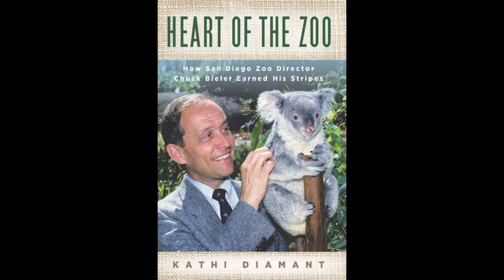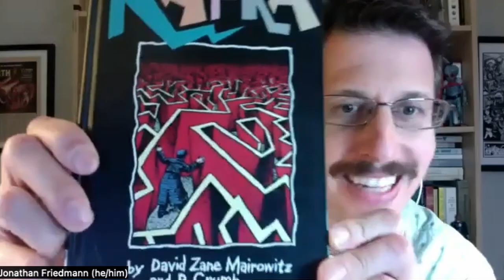Ep. 32: Kafka and Popular Culture – with author Kathi Diamant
Kathi Diamant is a broadcaster, author, professor, and director of the Kafka Project at San Diego State University. Her book, Kafka's Last Love: The Mystery of Dora Diamant, has been translated into several languages. More recently, she authored Heart of the Zoo: How San Diego Zoo Director Chuck Bieler Earned His Stripes.

Co-hosts: Jonathan Friedmann & Joey Angel-Field

Producer-engineer: Mike Tomren